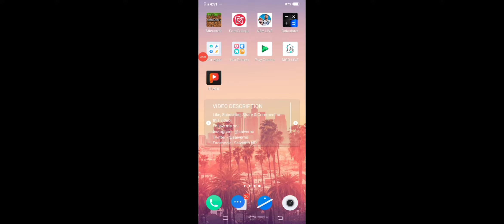Minecraft Survival - Episode 21